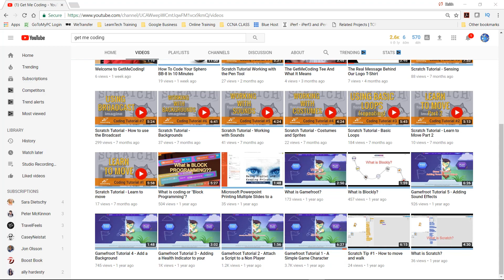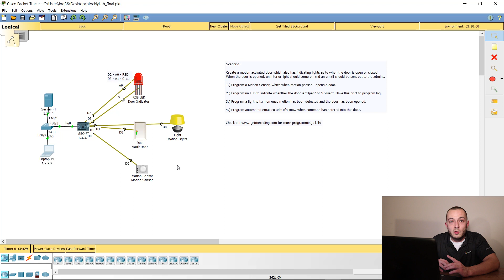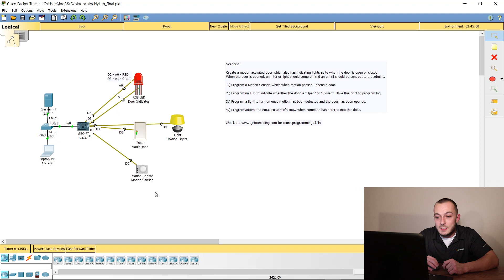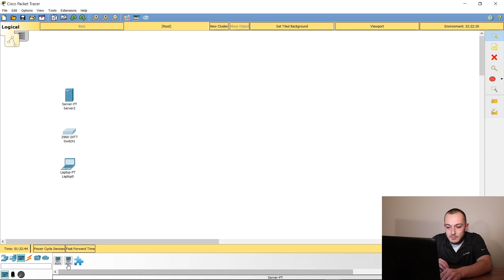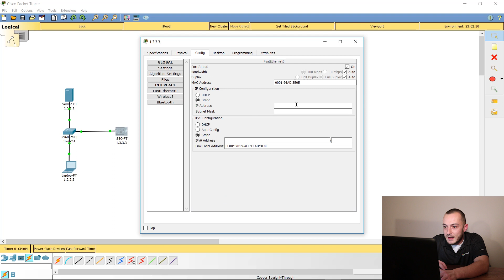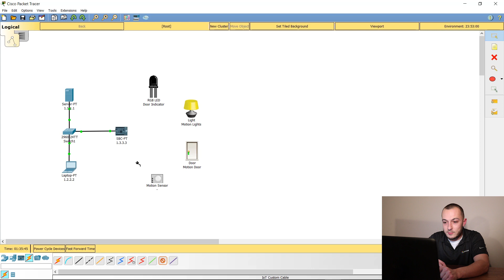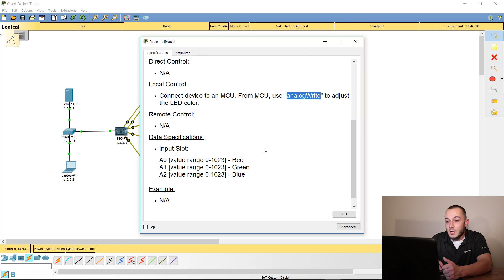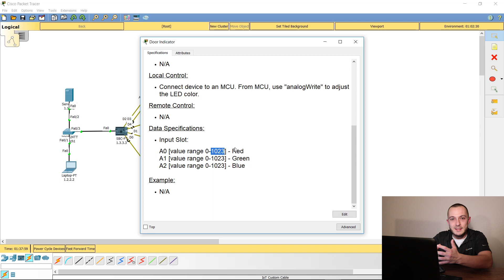Blockly Programming - IoT - Cisco Packet Tracer | Part1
Learn how to program IoT in Cisco Packet Tracer with blockly, the super easy way to program. Blockly programming looks a little silly, but it is the easiest way to get your feet with programming and to start understanding a lot of the fundamentals that scare people away from it.